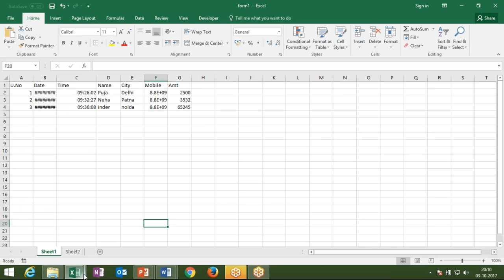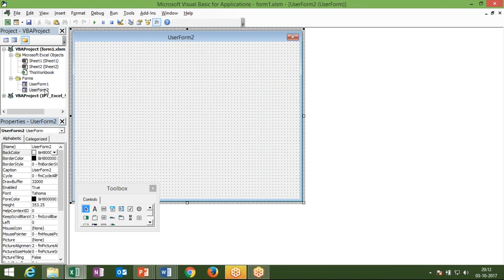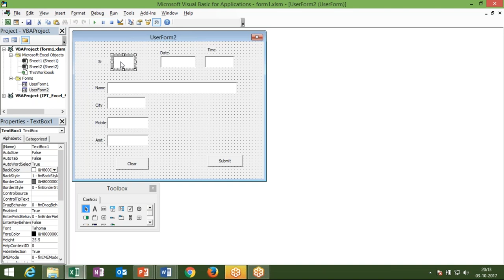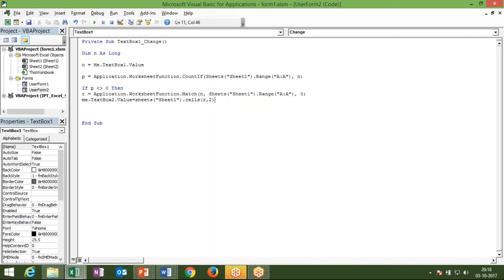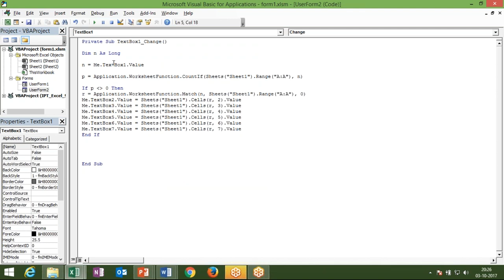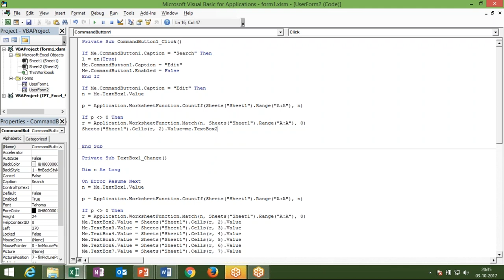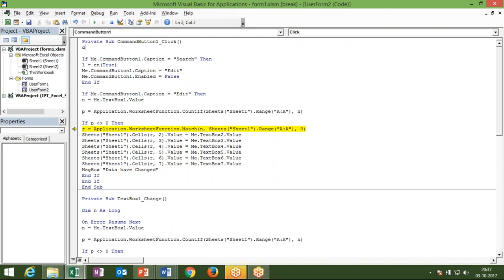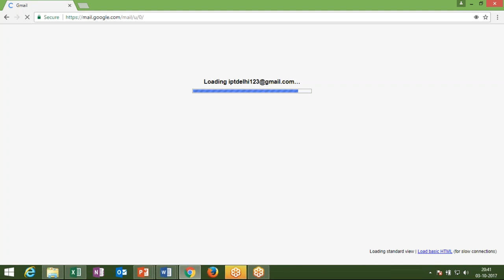USERFORM Programming in Hindi with Sujeet Kumar